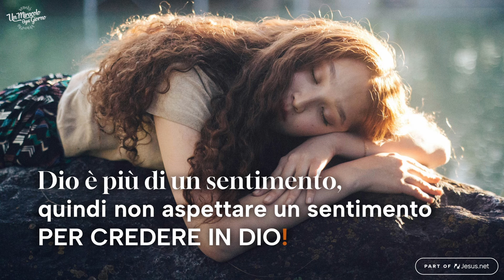Dio è più di una sentimento, quindi non aspettare di sentire qualcosa! | Un miracolo ogni giorno.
L'incoraggiamento di oggi si intitola "Dio è più di una sentimento, quindi non aspettare di sentire qualcosa per credere in Dio!"

Quando non si vede nulla (dal profeta Abacuc) - 2
Dio ti sta dando il benservito?
"Sono forse l'unica a cui Dio non parla?".
Le lacrime scorrevano sulle sue guance mentre mi parlava e (riferendosi al primo evento dal vivo di "Un miracolo per ogni giorno" che si era tenuto la settimana precedente), la donna aggiunse: "Ero in piedi, in mezzo alla folla e ho potuto vedere di persona come lo Spirito Santo abbia toccato chi era intorno a me, ma… mi ha lasciato in disparte."

Ti sono familiari pensieri di questo tipo?  Abacuc conosceva molto bene questa sensazione. Lui era un profeta e in quanto profeta, avrebbe dovuto essere in grado di sentire la voce di Dio! Eppure anche lui sperimentò il silenzio di Dio. Quello stesso silenzio che vorrebbe convincerci che Dio ci sta evitando: "Fino a quando griderò, o Signore, senza che tu mi dia ascolto? Io grido a te: Violenza! E tu non salvi". (Abacuc 1:2)

Parlando onestamente non importa a quante persone io mi rivolga in diverse circostanze, perché solo poche tra loro sarebbero in grado di rispondermi: "Io sento chiaramente Dio in questo momento".
È vero, scrivendo "Un miracolo ogni giorno" ho percepito lo Spirito Santo più forte di quanto non accadeva da tempo! Nota bene, ho detto “come non accadeva da tempo".
Non mi sveglio al mattino percependo immediatamente la presenza di Dio. No, non lo sento subito, ma credo, subito! Non lo sento subito, ma mi fido, subito!
Dio è più di una sensazione, quindi non aspettare una sensazione per credere in Dio!

Il libro di Abacuc inizia con un "non mi ascolti" e questo potrebbe essere proprio il punto della vita in cui ti trovi in questo momento. Sai come finisce il libro di Abacuc?
"Ma io mi rallegrerò nel Signore, esulterò nel Dio della mia salvezza". (Abacuc 3:18)
Abacuc non aspetta di sentire qualcosa, lui prende una decisione! E la storia non finisce qui, perché Dio gli dà poi ciò di cui ha bisogno: "Dio, il Signore, è la mia forza; egli renderà i miei piedi come quelli delle cerve e mi farà camminare sulle alture". (Abacuc 3,19)
Allo stesso modo, Dio darà a TE ciò di cui hai bisogno e questo è molto più di una  sensazione!
Oggi, gioisci del tuo potente Dio!

Dio è più di una sensazione, quindi non aspettare di sentire qualcosa per credere in Dio!

Déborah